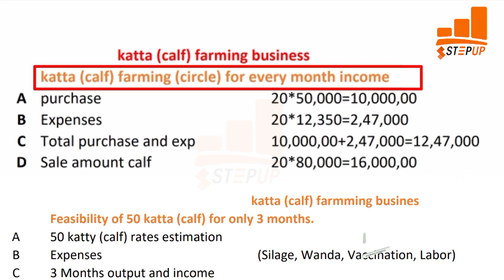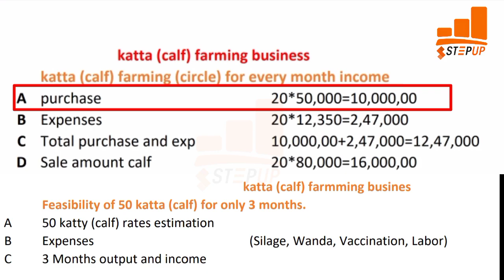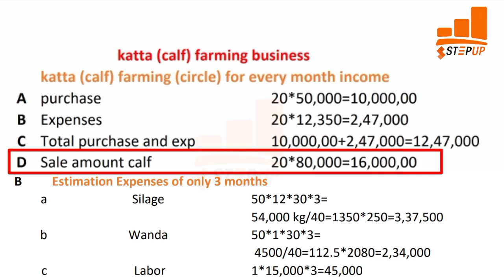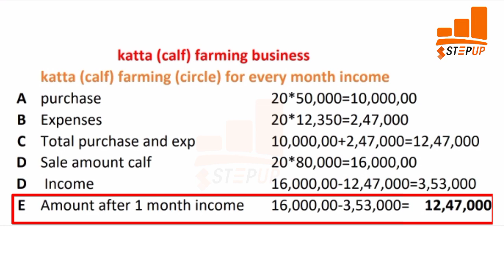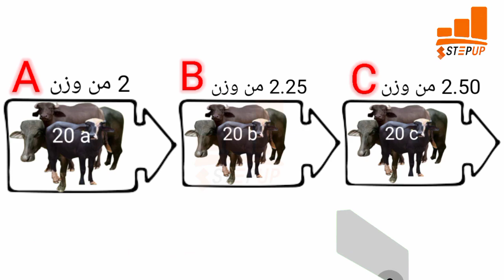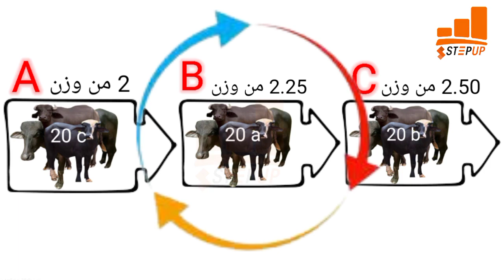Katta farming business |monthly income circle in katta farming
Katta farming business in Pakistan | Monthly income in katta farming with circle |
How to get monthly income in katta farming |
Monthly income circle |
How to start katta farming business in Pakistan |

Katta farming vs jhoti farming business |
Katta farming business in Pakistan
Cumputerised feasibility